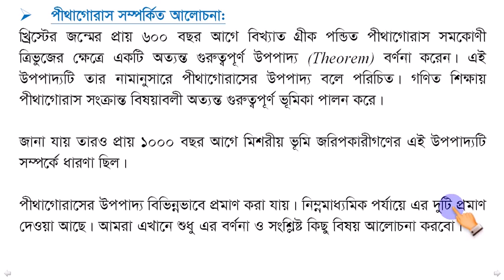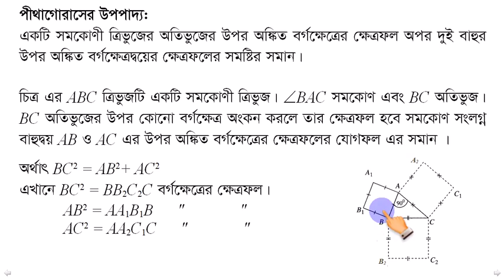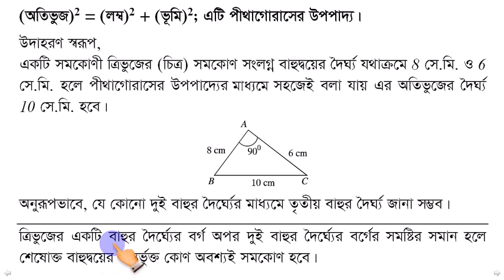7 পীথাগোরাস সম্পর্কিত আলোচনা, পীথাগোরাসের উপপাদ্য